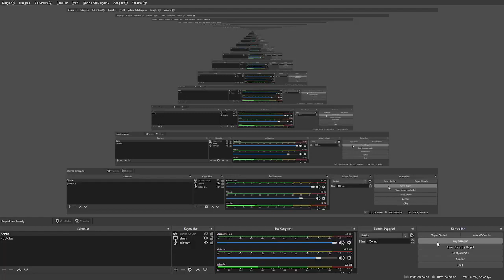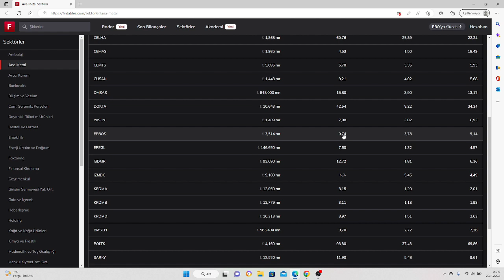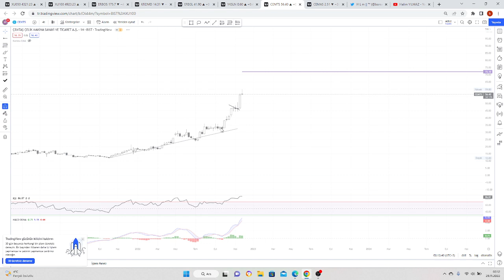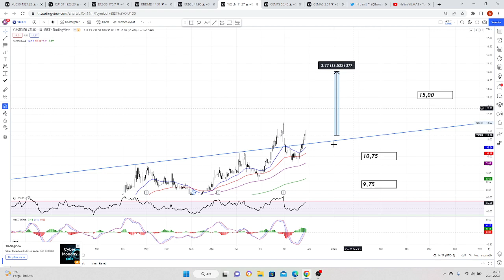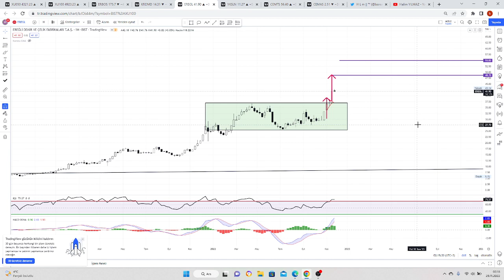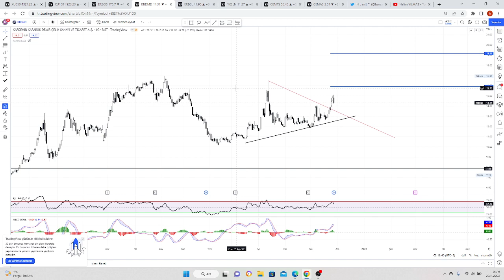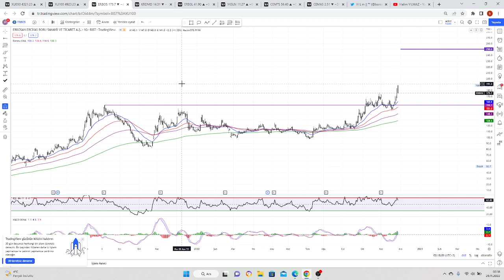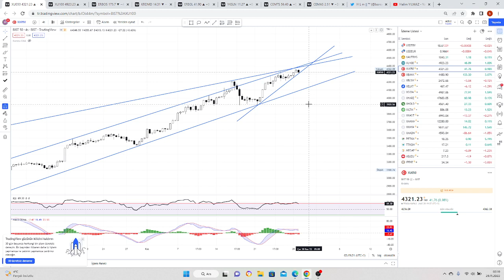DEMİRÇELİK SEKTÖRÜ - FIRSATLAR DEVAM EDİYOR